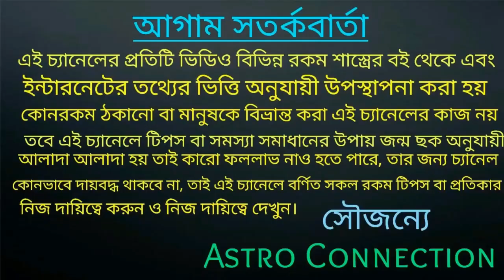মিথুন রাশির June মাসের চমৎকারী ভবিষ্যৎবাণী |Mithun Rashi June rashifal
বন্ধুরা এই ভিডিওতে আমি বলেছি মিথুন রাশির জাতক-জাতিকার জুন মাস কেমন যেতে চলেছে অর্থাৎ এই মাসে চমৎকারী ভবিষ্যৎবাণী।

যারা অনলাইন আমার কাছে কনসার্ট করাতে চান তারা নিচে দেওয়া হোয়াটসঅ্যাপ নাম্বারে যোগাযোগ করুন।